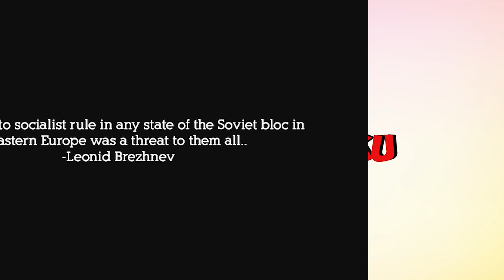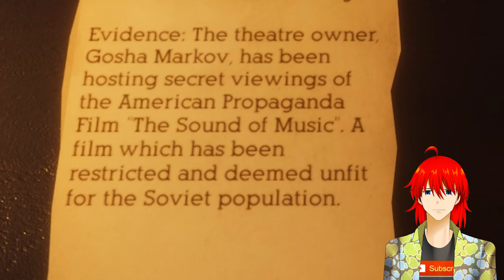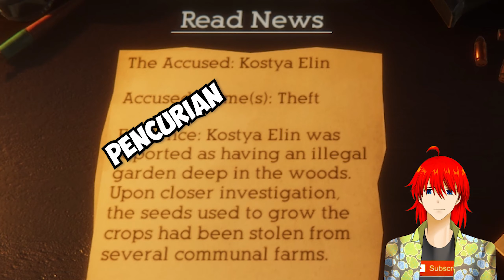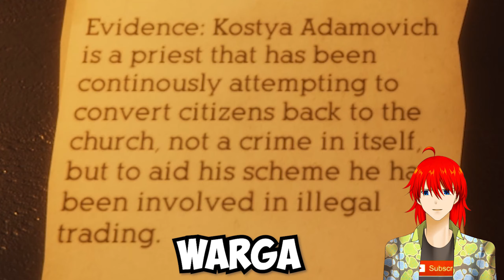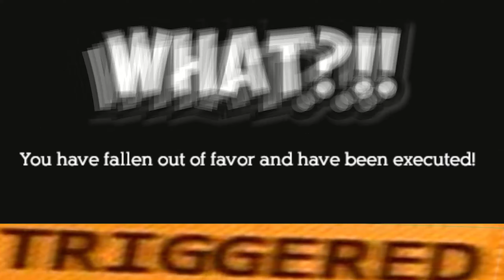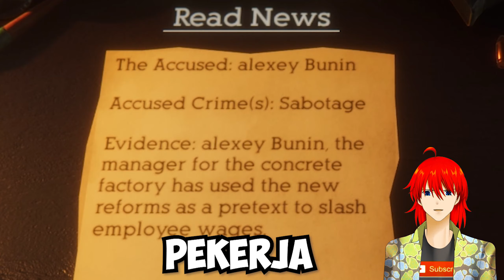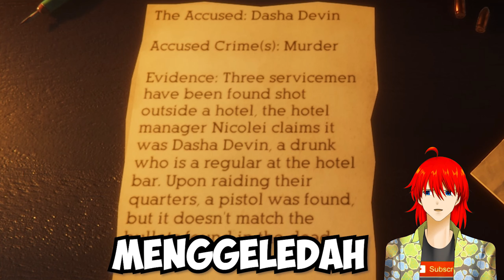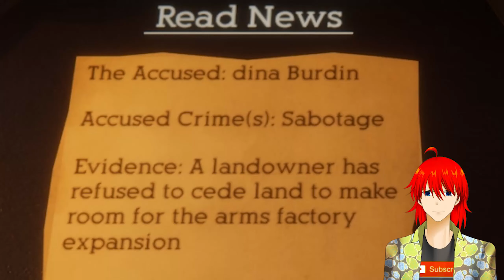Aku Membunuh Orang Tanpa Menyentuhnya - Blind Justice【Indonesia/Vtuber】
Jadi Hakim Komunis Nyawa selalu jadi taruhannya, entah itu nyawa milik sendiri ataupun orang lain

Support Me!!

Aku Membunuh Orang Tanpa Menyentuhnya - Blind Justice【Indonesia/Vtuber】- Hanshaku